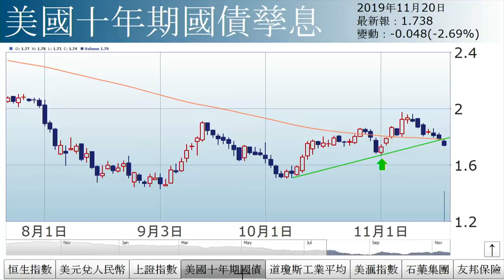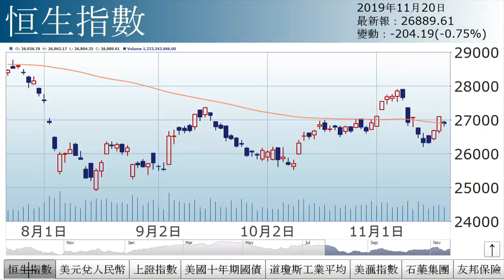孫運喜︰微妙變化（2019年11月20日）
【香港經濟日報】《iMoney》主編孫運喜表示，港股暫乏方向，交投淡靜，加上即市高低波幅僅160多點，反映買賣兩閒。惟從外圍形勢分析，卻乍現大戰一觸即發的味道。……（更多內容：